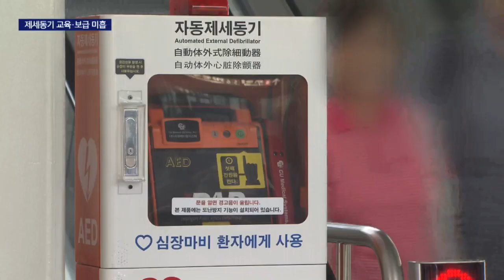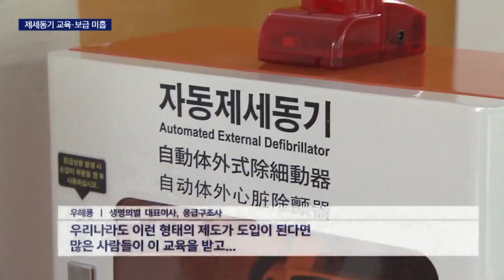설치는 했는데... 사용방법을 몰라요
[앵커]
이태원 참사 이후 응급처치에 대한 관심이 급증했는데요,

심폐소생시 생존율을 높이려면 가까이 있는 분들의 가슴압박과 함께 제세동기 사용이 중요한데 이용법을 아는 시민은 극히 드뭅니다.

[리포트]
부산의 한 초등학교에서 학생들이 가슴압박법과 함께 제세동기 사용법을 배우고 있습니다.

제세동기는 전기충격으로 '세동' 즉, 미세한 떨림을 제거하고 심장을 다시 뛰게 만듭니다.

{강복원 부산 남부소방서 소방장
"심정지가 올때 그냥 딱 멈추는 게 아니라 약간 떨리는 듯한 상태가 되거든요. 그래서 전기충격을 한번 주면 심장이 잠깐 멈췄다가 다시 정상적으로 뛰게 하는 (것입니다)"}

"부산은 지난 2014년부터 제세동기 설치를 확대해 현재 부산 곳곳에 3천6백여 대가 설치돼있지만 이용법을 아는 시민은 극히 드뭅니다."

부산 동래구의 경우, 곳곳에 모두 144대가 설치돼 있지만 지난해 실제 사용은 한 건도 없었습니다.

제세동기 인근의 응급상황 발생이 적기도 하지만 세월호사건 이후 의무교육이 된 학교와 달리 일반시민의 교육 기회는 적습니다.

{"혹시 학교다닐때 안배우셨어요?""제세동기는 따로 잘 모르겠어요."}

{"저희는 고등학교때 교련수업이있어서 그거(가슴압박)정도만 배우고 제세동기는 그 당시에는 거의 없어서"}

또 지난 2년 동안 코로나로 인해 일반 시민을 대상으로 한 지자체의 관련 교육은 사실상 중단됐습니다.

법적의무교육 대상도 교직원과 의료진은 포함돼 있지만 공무원은 빠져있는 등 한정적입니다.

또 복지관과 경로당 등 연로한 어르신들이 많은 시설들이 제세동기 구비 의무시설에서 빠져 있는 것도 문제입니다.

{우해룡 생명의별 대표이사,응급구조사
"독일사례를 보면 운전면허증을 교부받을 때 (교육)이수증을 첨부를 해야하는 것으로 알고있습니다. 우리나라도 이런 형태의 제도가 도입이 된다면 많은 사람들이 이 교육을 받고"}

심정지가 됐을때 제세동기를 함께 쓰면 가슴압박만 할 때보다 5배 가량 생존율이 높아집니다.